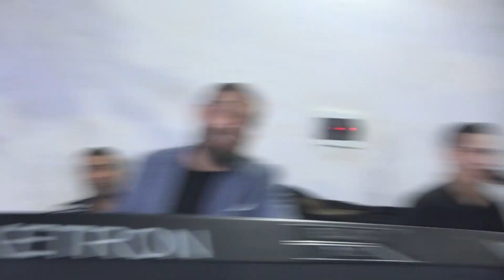3حفل زفاف العريس: محمود الحاج حمود الجبلي